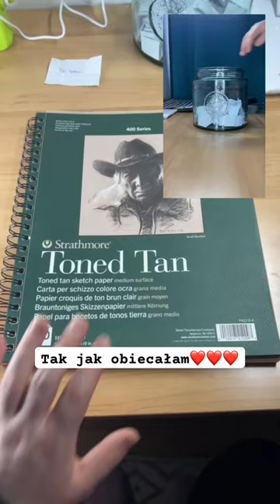vikigabor viki rysowanie rysunek portret piosenkarka kredki rysowanie sztuka art viral